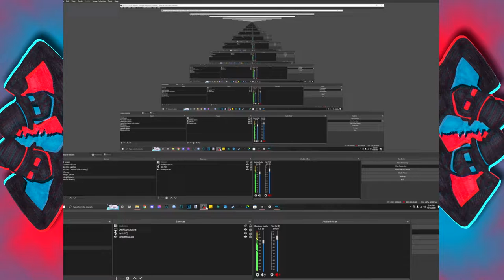Wind Waker #10 Everybody's Favorite Temple - Chinstrap Chaps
Can you guess which one it is?